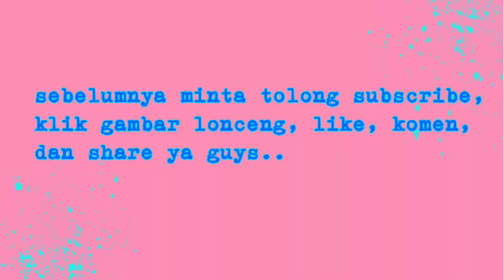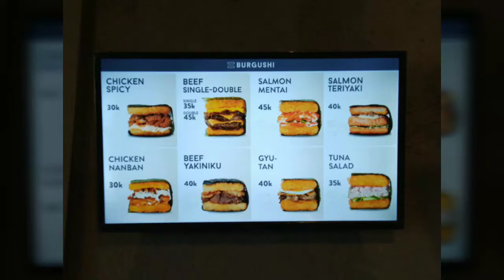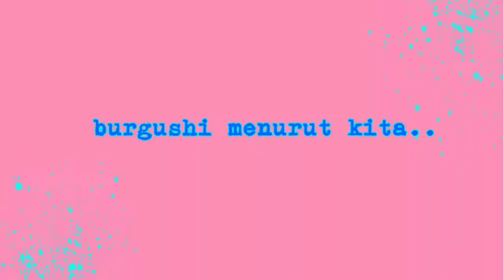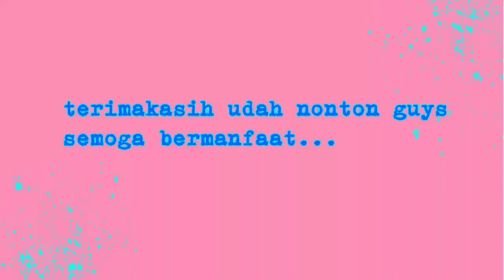Apa sih BURGUSHI ??? Ternyata enak.. enak.. enak..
Buat kalian yang rumah nya disekitar Tebet, Polim, Peluit, Tanjung Duren, Kemang, Kuningan, Puri, dan BSD bisa cobain nih guys. Bisa order pakai ojek online juga loh, mungkin bisa dijadiin pilihan menu buka puasa kalian guys.

BURGUSHI, perpaduan antara burger dan shusi. Unik tapi rasa nya pas di lidah kita-kita. Ada macem2 juga loh pilihan menu nya. Jangan lupa di coba ya guys. Kalian bisa cek ig nya @burgushi.id